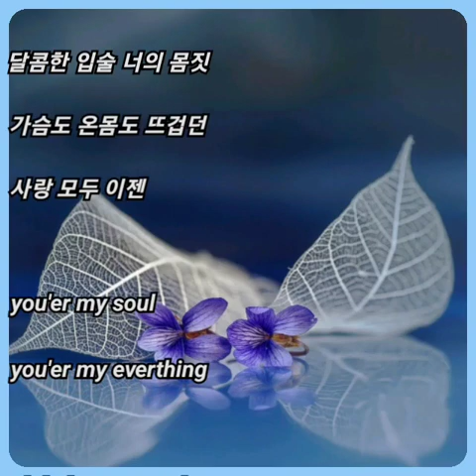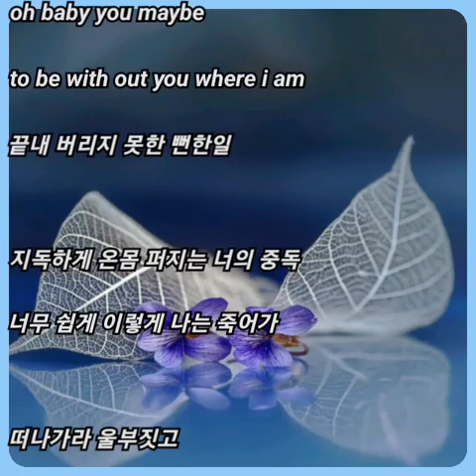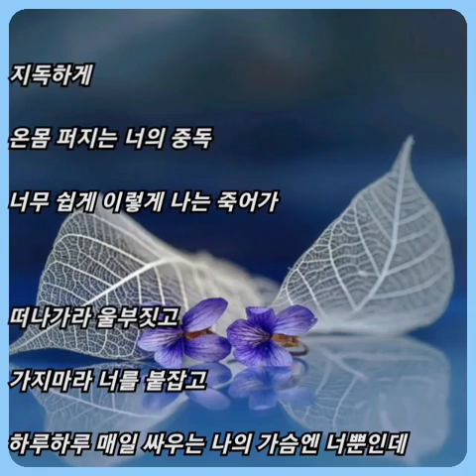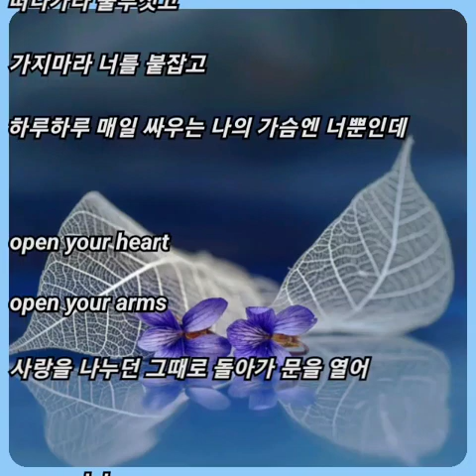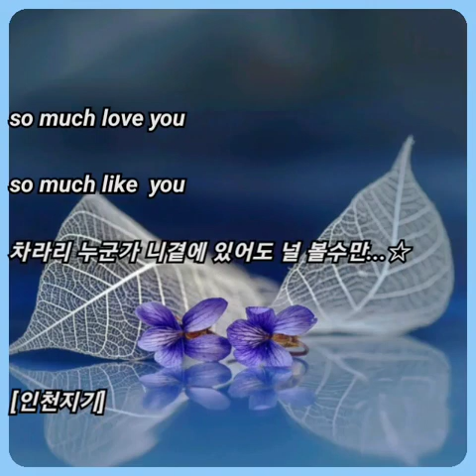정수 ☆ you'er my soul..